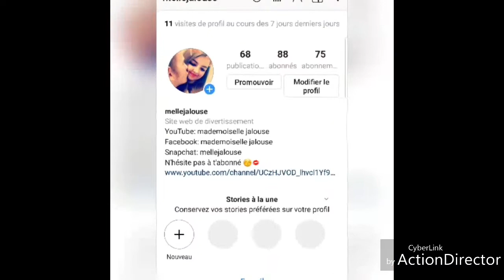💐10 astuces pour combattre la chaleur!💐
🔔Activer la petite cloche🔔

Bonjour à tous aujourd'hui je vous retrouve pour une nouvelle vidéo qui sera 10 astuces pour combattre la chaleur 5 astuces pour la journée et 5 astuces pour la nuit.
J'espère que cette vidéo vous plaira si c'est le cas n'hésitez pas à mettre un max de pouce en l'air, commenter, de vous abonner à ma chaîne et mes réseaux sociaux

Pour mieux me connaitre pose moi des questions😉

Avez vous des astuces pour lutter contre la chaleur ?

Horaire:
Tout les dimanche un vlog a 21h
Tout les mercredi un vidéo divertissement vers 21h